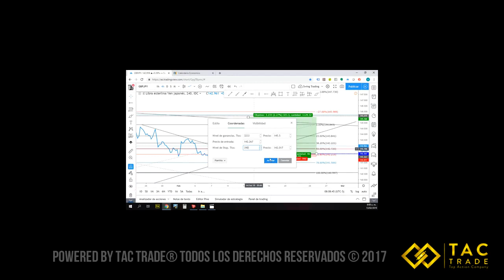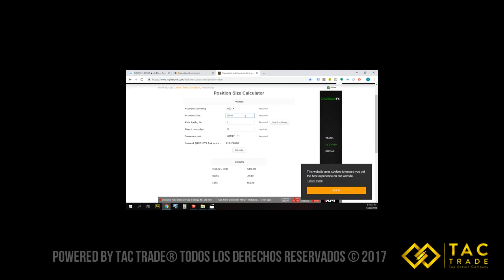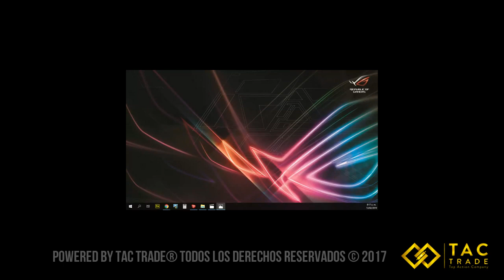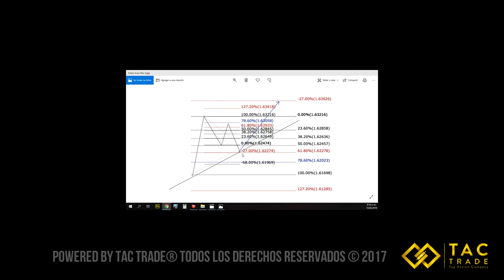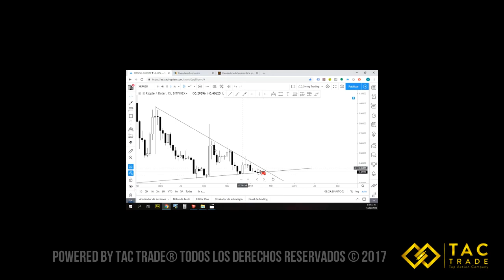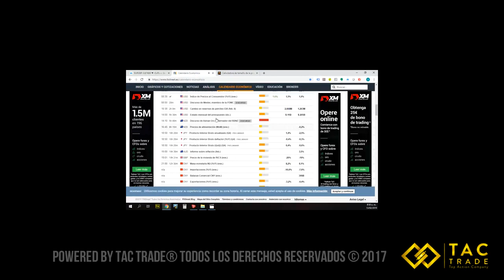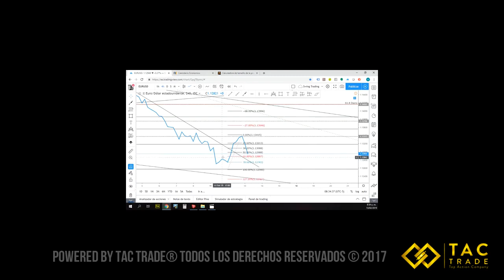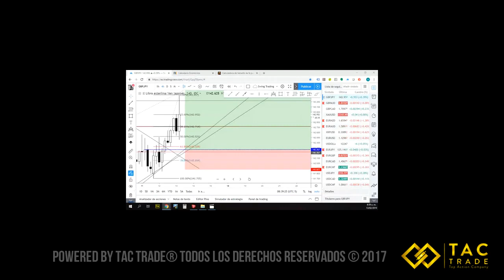Colocando ordenes en VIVO 13 Febrero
Las sesiones de mercado EN VIVO desarrolladas por TAC TRADE, le ofrecen al inversionista un análisis de mercado oportuno sobre las diferentes opciones de inversión en el mercado de divisas, indices y commodities. Puedes encontrar mucho mas contenido en nuestra web